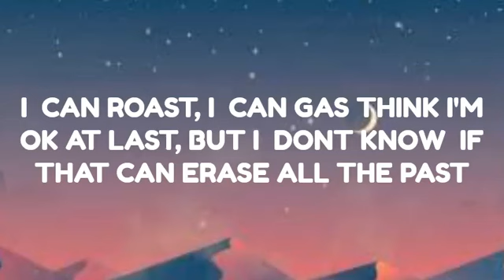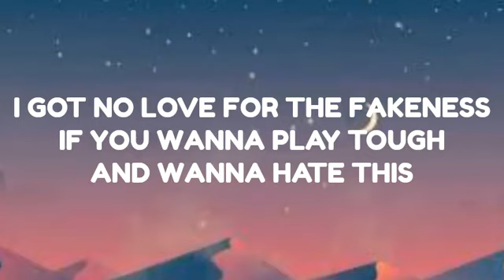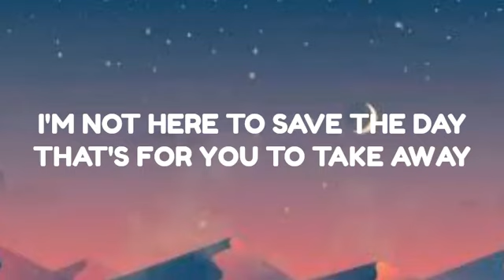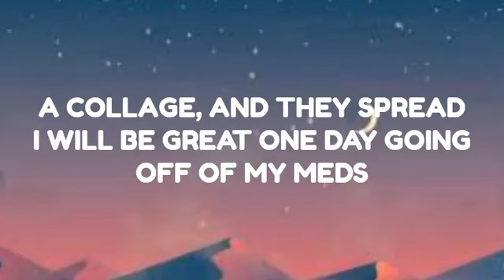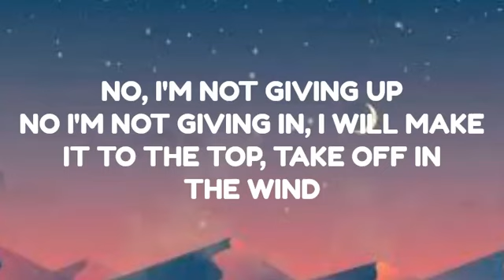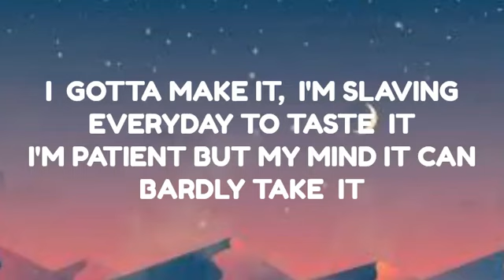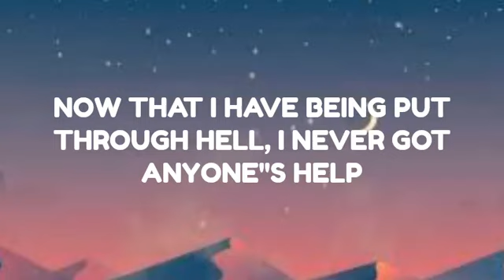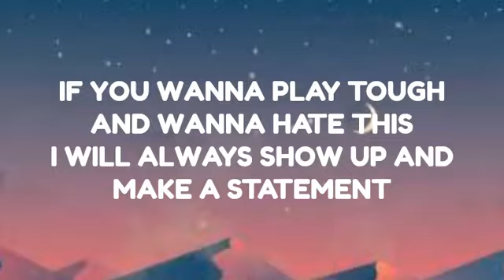Statement Song Lyrics - Neffex (Lyrics)